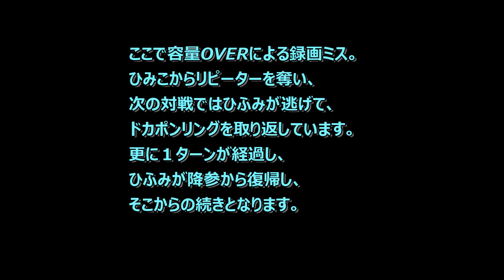ドカポン3・2・1 ～嵐を呼ぶ友情～第７章 １／３